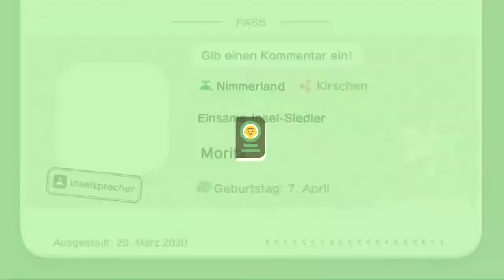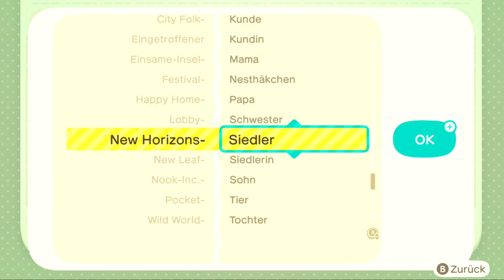Auf ins Nimmerland von Animal Crossing New Horizons #1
Willkommen zu meinem neuen Projekt: Animal Crossing New Horizons für die Switch.